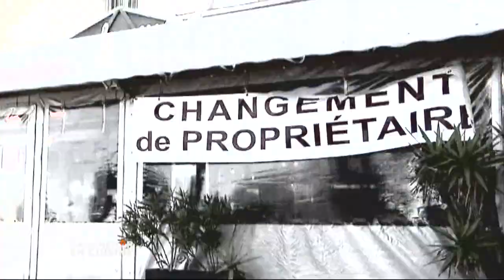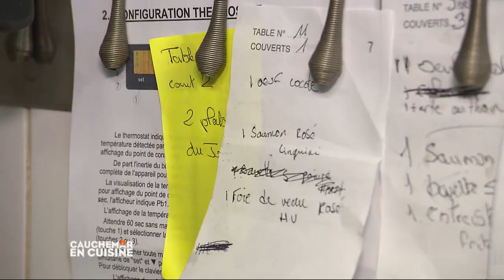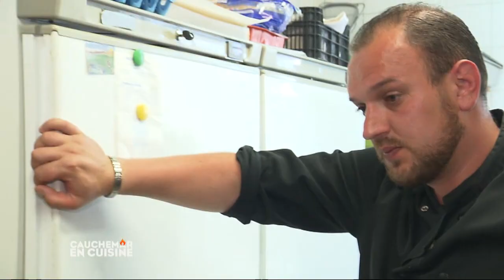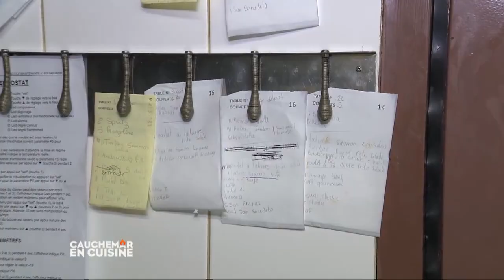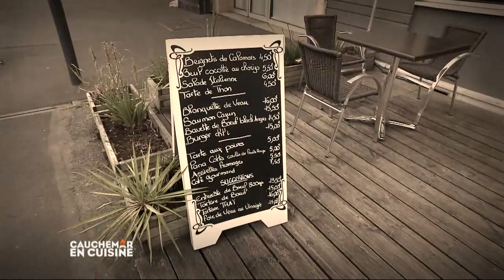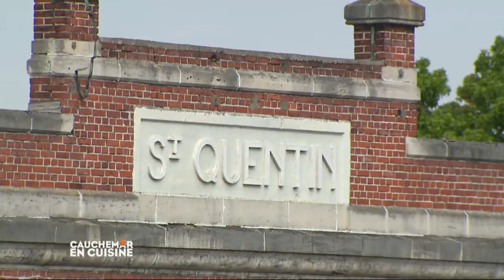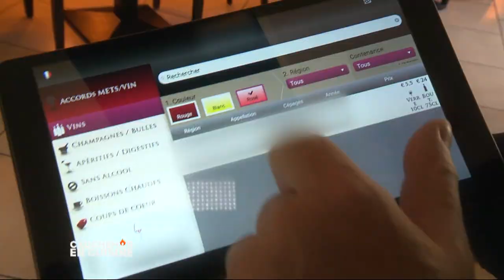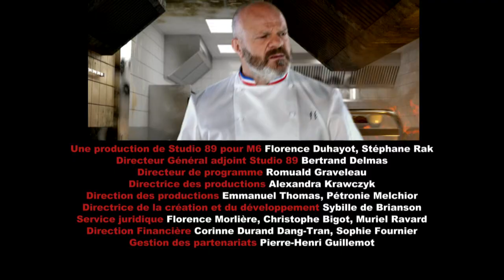Cauchemar en cuisine Saint Quentin 14 10 2017